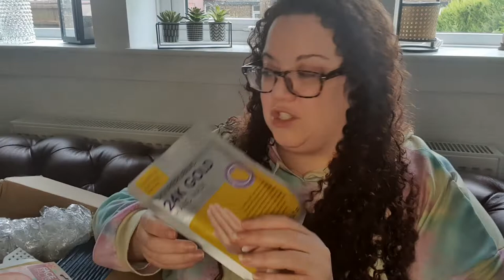I ordered from an online poundshop and this is what I got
Channels Mentioned: @littlemecarmie

Leah XL
Suite 138, 88 Queen Street,
Sheffield,
S1 2FW,
UK

I film on a Samsung S10+ forward facing camera and an Amazon ring light (available (AF)